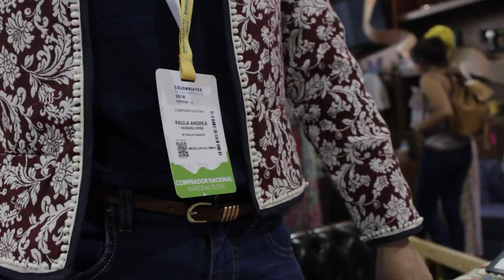Paula Vásquez, emprendedora sector Textil-Confección - [Negocios en Tm] ®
La empresaria y coach Internacional Paola Rueda López (@paolaruedalopez) conversó con Paula Vásquez, emprendedora del sector Textil-Confección, sobre su emprendimiento.